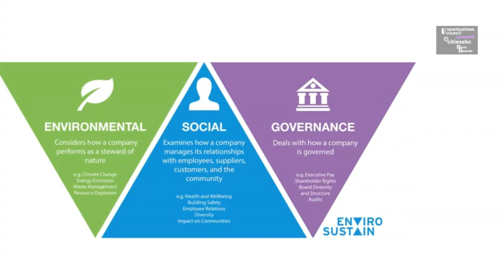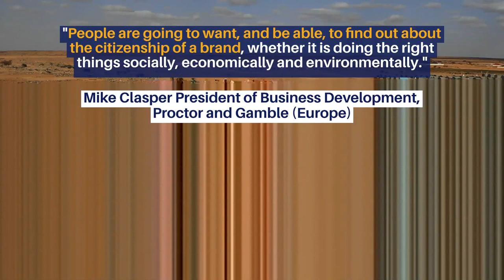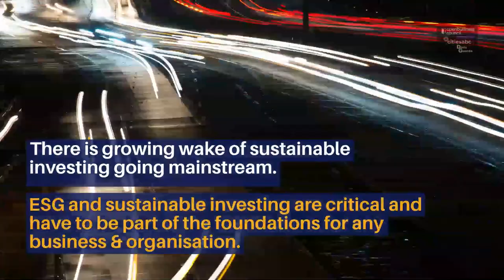ESG Investment Blueprint, Environmental, Social, Corporate Governance video research by Dinis Guarda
ESG Investment Blueprint
ESG
INVESTMENT BLUEPRINT
By Dinis Guarda

ESG
Environmental, Social and Corporate Governance
is a critical concept for our times.

"It takes 20 years to build a reputation and five minutes to ruin it."

 Benjamin Franklin

“Mitigation and adaptation go hand-in-hand as two equally important building blocks of the Paris Climate Change Agreement.  Ban Ki-moon

ESG is
synonymously with
modern sustainable investing

ESG investment

is the consideration of environmental, social and governance factors alongside financial factors in the investment decision-making process.

"Stakeholders want companies to make a profit, but not at the expense of their staff and the wider community."
Brian Gosschalk, CEO, MORI, quoted in FT

"Ethics is the new competitive environment"
Peter Robinson, CEO Mountain Equipment Co-op

"People are going to want, and be able, to find out about the citizenship of a brand, whether it is doing the right things socially, economically and environmentally."

Mike Clasper President of Business Development, Proctor and Gamble (Europe)

"Corporate social responsibility is a hard-edged business decision. Not because it is a nice thing to do or because people are forcing us to do it... because it is good for our business"
 Niall Fitzerald, Former CEO, Unilever

How the Environmental, Social, and Governance ESG Factors work and will be increasingly more important?

In order to assess a company based on these environmental, social, and governance ESG

criteria, investors examine a broad range of information regarding these ESG criteria.

These ESG criteria, agreed internationally, help investors find companies with values that match their own.

Example, ESG the environmental criteria may include a company’s energy use, waste management, pollution, carbon footprint, natural resource utilisation & conservation, as well as their treatment of animals in their supply chain.

Lastly, investors may want to know that a company uses accurate and transparent accounting methods and that stockholders are given an opportunity to vote on important issues.

These are related to the governance criteria.

As ESG-minded business practices gain more traction, investment firms are increasingly tracking their performance.

There is growing wake of sustainable investing going mainstream.

ESG and sustainable investing are critical and have to be part of the foundations for any business & organisation.

A short educational film written,
produced, directed by Dinis Guarda